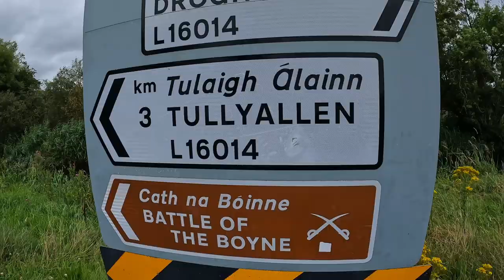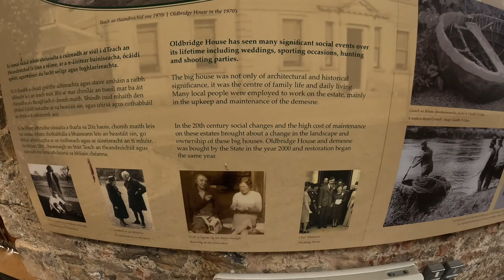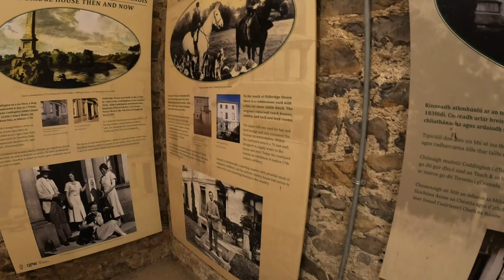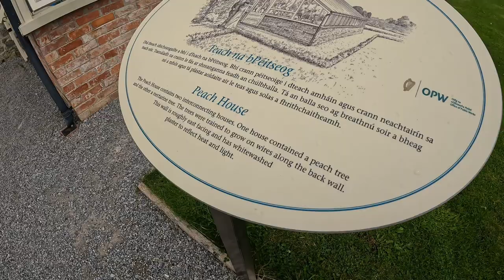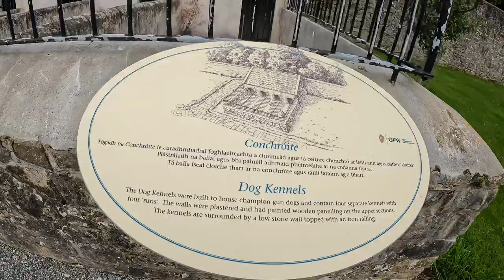Battle of the Boyne walk tour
Had a great time walking to battle of the Boyne on a gloomy day.

Oldbridge House was built in the 1740’s by either John Coddington or his nephew Dixie Coddington.

It is believed to have been designed by George Darley, a local mason architect who also designed the renovated Dunboyne Castle, Dowth House and The Tholsel in Drogheda, Co. Louth.

To the left of the house there is a cobble stone stable yard with fine cut stable block. This originally contained coach houses, stables, tack and feed rooms.

To the right of the house is a small enclosed courtyard which contains the former butler’s house which is not open to the public.